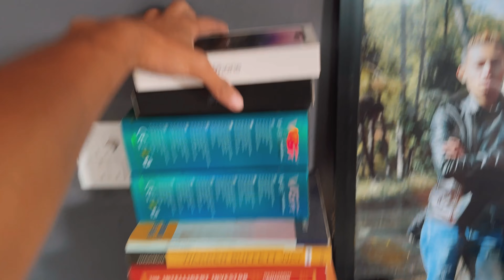iPhone 14 Pro Max Disaster: The Day Everything Changed!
ABOUT ME:
Hey it's me KanchanRai ! On this channel I upload videos about everything.

Youtube KanchanRaiVlog kanchanraiiphone 14 pro max reviewiphone 14 pro max unboxingIphone 14 pro maxiphone 15 pro max reviewiphone 15 pro max unboxingiphone 15 pro max cameraIphone 15 pro maxfootball highlightsfootballerfootball shortsFootball football boot reviewsbootsunisportFootball bootkanchan rai
Kanchanrai vlog